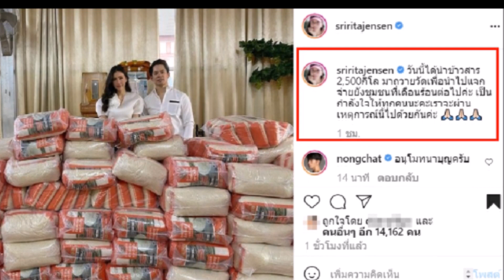ศรีริต้า ไฮโซกรณ์ มอบข้าวสาร 2,500 กิโล แจกจ่ายชุมชนที่เดือดร้อน